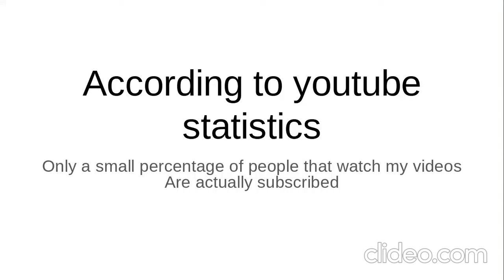China versus India 1v1 in Age of (History) Civilizations 2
A battle royale between China and India in AOC2. Read the live chat for commentary